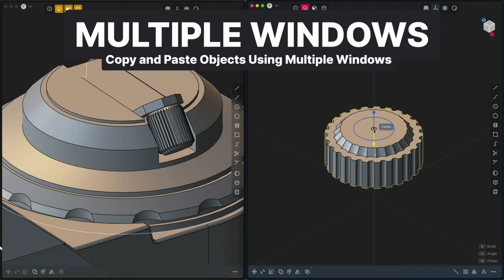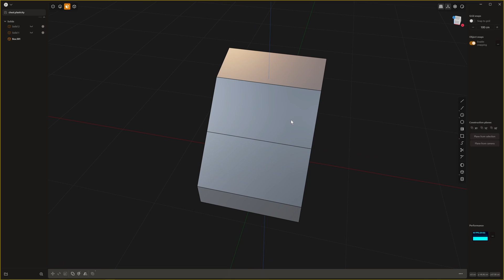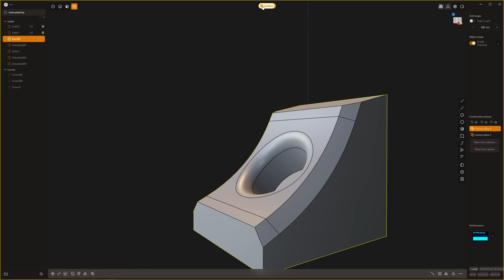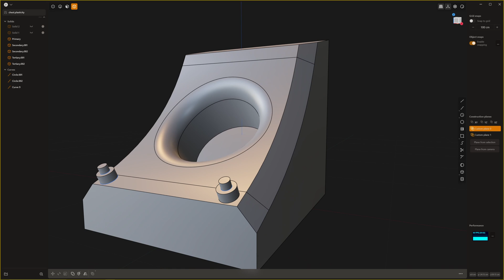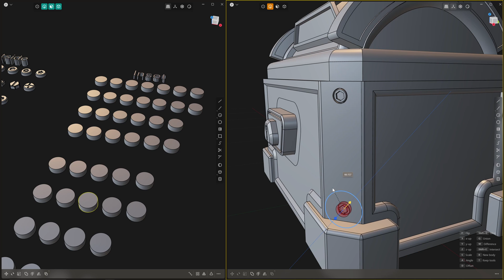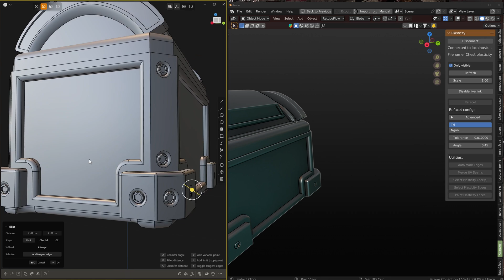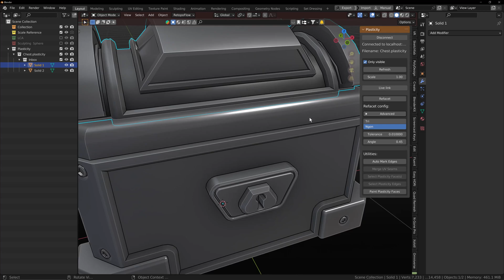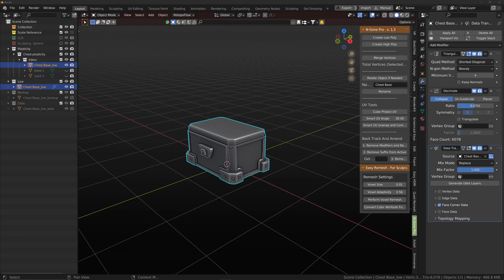The BEST new 3D Software just got even MORE POWERFUL | Plasticity 1.3 New Features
An Over View of the new features in Plasticity 1.3, I am pleased to say it exceeded my expectations!

Say Thanks by becoming a member of the Take Refuge Patreon, and by way of saying thanks back you will get access to get access 3D assets, Projects, Materials and Kit Bash Kits to be uploaded regularly, The first kit featured in this video is already available.

N-Gone (1 click asset Optimization) by Take Refuge 3D